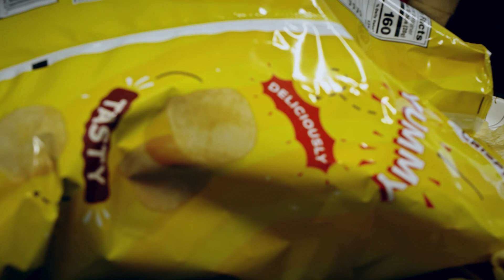Home Alone with Jonathan Marchessault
Jonathan Marchessault gets left all alone at City National Arena while the team is out of town.